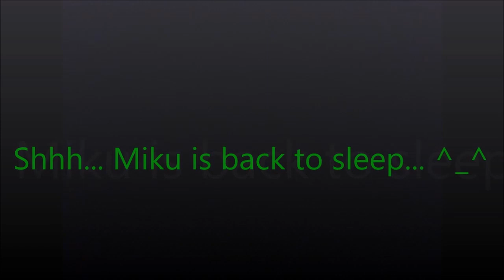Reaction To - (SMG4: A Happy Little Road Trip)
Well MikuFans. This time Mario, SMG4, and Meggy is going to a nice calm road trip together. Or should i say, not so calm. A lot was going on at the end, and as always, it ended in a funny way. I just hope they will find a place to get there new home soon. =)

Hope you like it, and Believe In Miku Hatsune. =)